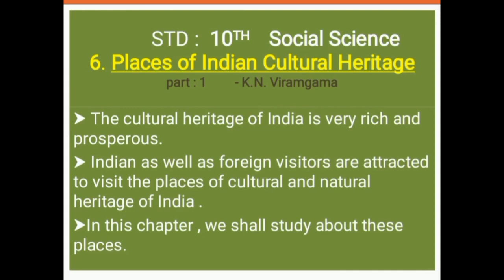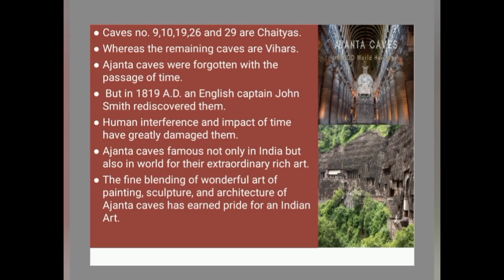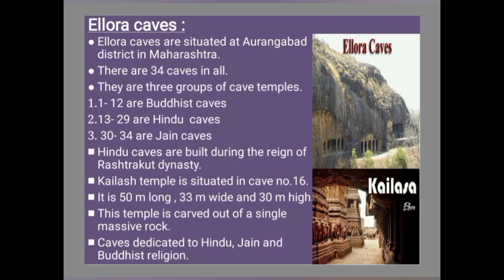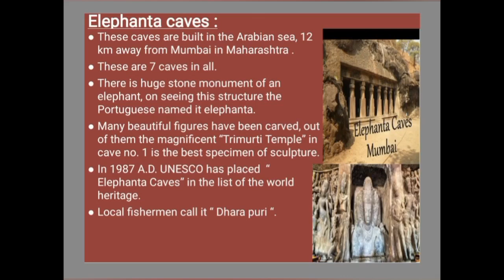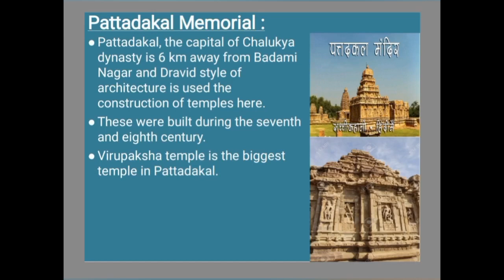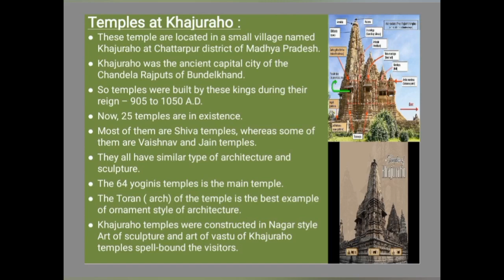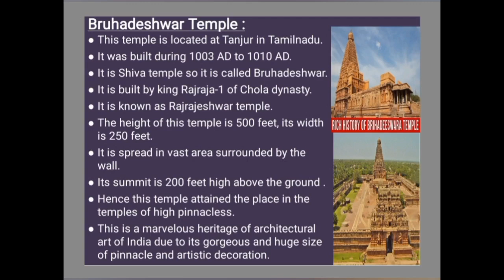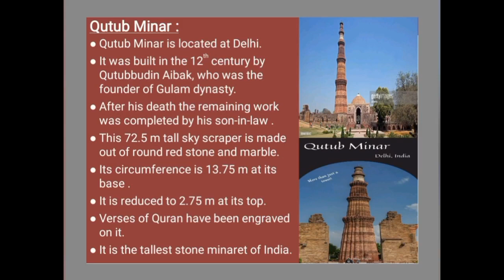26 DEC 2020 # STD-10TH # S0CIAL SCIENCE, CH-6 PLACES OF INDIAN CULTURAL HERITAGE, PART-1